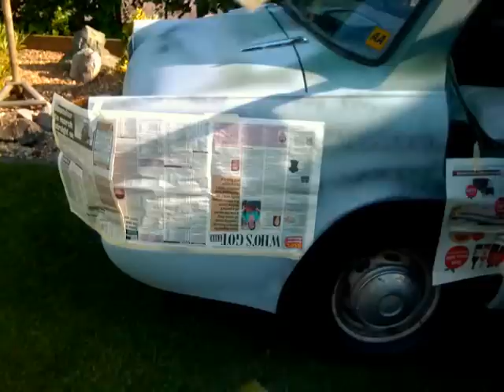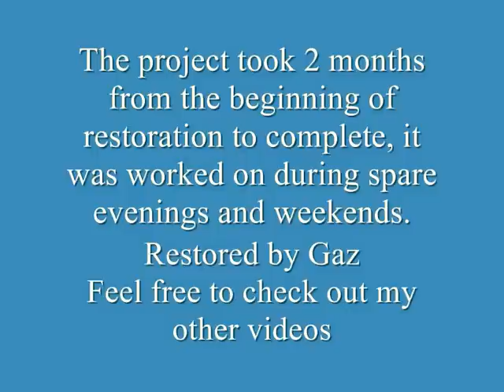Retro Hillman minx mkV 1964 refurbished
Hillman minx 1964